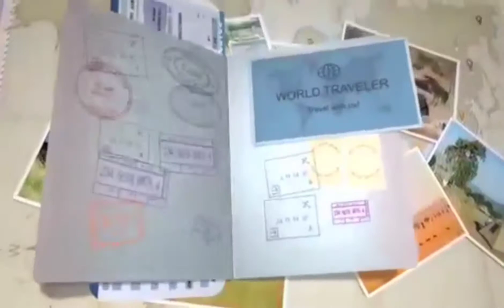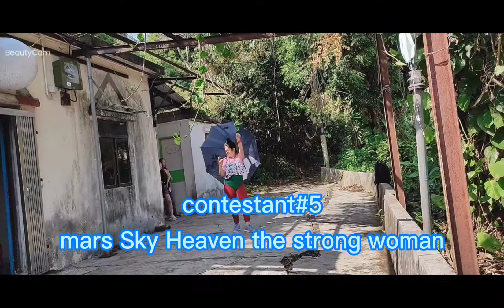Birthday Party Moment 🎂🍻🥂🥰👏👏Rampahan at Sayawan to D max mga Ka kunyang